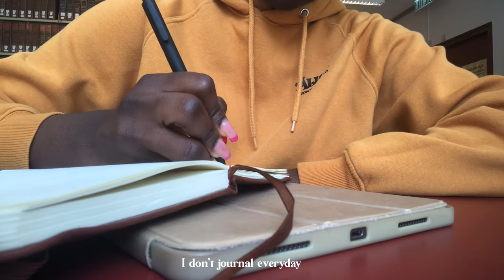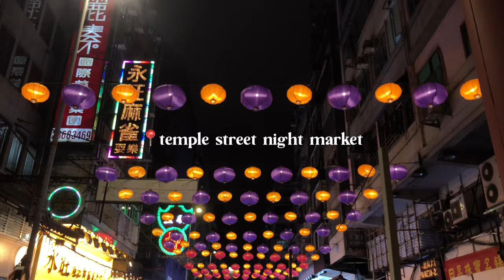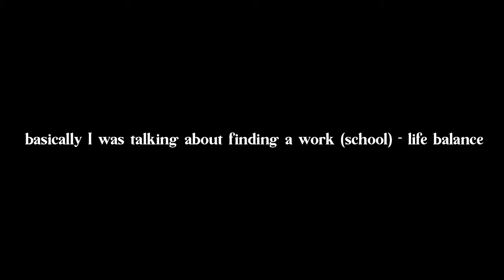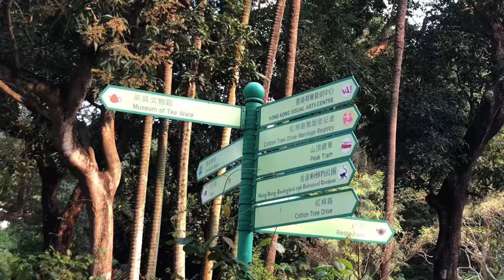uni vlog 🎧 final year burnout, week in my life in Hong Kong, café 🍽️date, hku vlog 📚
🛵 Filming ⟩
iPhone X

🦋 Editing ⟩
VLLO, Canva

name? → Denise (can call me Dela)

I’m Ghanaian but currently living in Hong Kong

I try my best to upload once a week

Use this link to get one month free of thematic premium

Timestamps ⟫
0:00 - 0:23 Intro
0:23 - 2:58 Monday (chit chat + library)
2:58 - 4:11 Tuesday (lecture + temple street night market)
4:11 - 10:18 Wednesday (Aberdeen, Ap lei Chau and some chit chat)
10:18 - 16:32 Hong kong park + Pondside cafe
16:32 - 18:04 the city and us